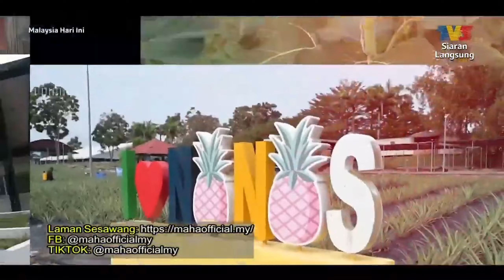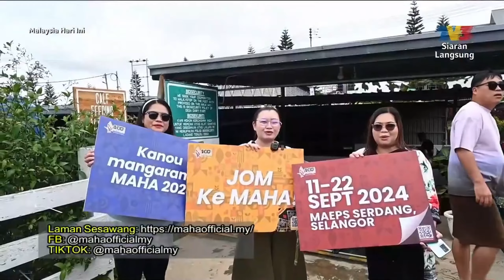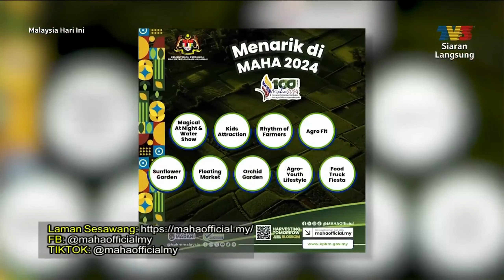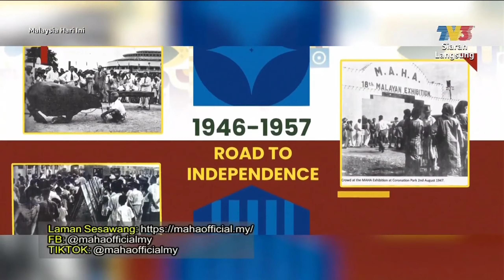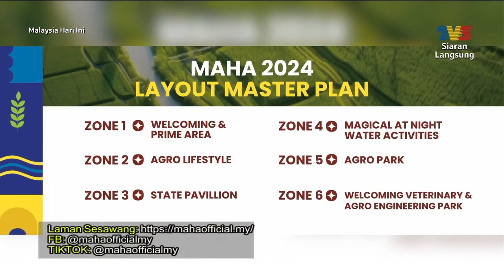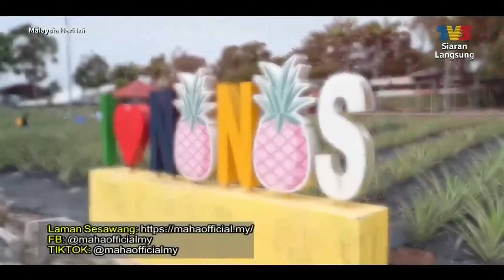MHI MENARIK DI MAHA 2024 | Bersama Datuk Seri Haji Mohamad Sabu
Menarik di MAHA 2024 bersama Datuk Seri Haji Mohamad Sabu dalam slot Malaysia Hari Ini, TV3